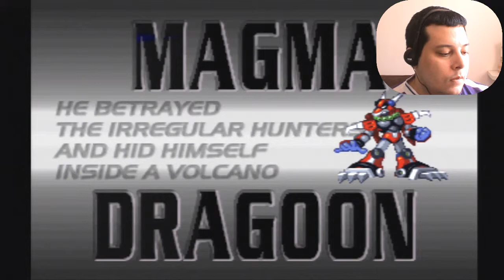Mega Man X4 - Volcano - 7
Wakthrough / Detonado
Let's play with Elias Cunha / Vamos Jogar com Elias Cunha - TropicalAngel
Mega Man X4 - Volcano